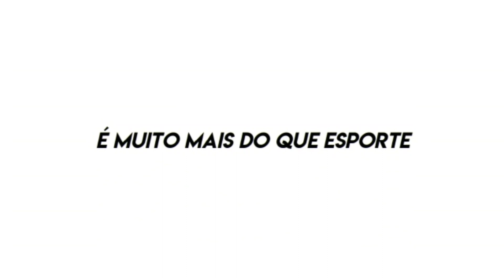A INFLUÊNCIA DO FUNK CARIOCA NAS ORGANIZADAS!!!